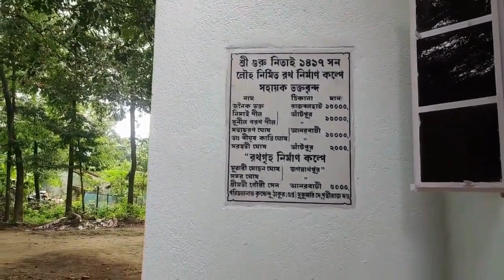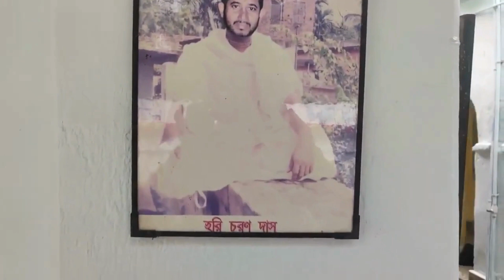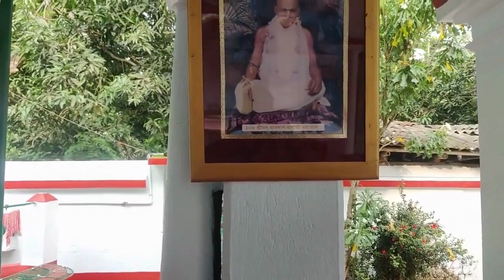শ্যামসুন্দরের পাট ( শ্রীপরমেশ্বর দাস প্রতিষ্ঠিত শ্যামেরপাট, আঁটপুর, হুগলি)।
আজ রাস পূর্ণিমা, চলুন ঘুরে আসি শ্যামসুন্দরের পাট  (শ্রীপরমেশ্বর দাস প্রতিষ্ঠিত শ্যামেরপাট, আঁটপুর, হুগলি) থেকে।

শ্রীশ্রীমহাপ্রভু চৈতন্যদেবের দ্বাদশজন লীলাপার্ষগণের অন্যতম হলেন শ্রীপরমেশ্বরঠাকুর। ব্রজলীলায় ভগবান শ্রীকৃষ্ণের একান্ত অনুচর শ্রীদামাদি দ্বাদশজন গোপালের মধ্যে পরমেশ্বর দাস ঠাকুর ছিলেন ‘অর্জুন’ নামক সখা।
বর্ধমান জেলার কাটোয়া নিকটস্থ কেতুগ্রামে মাতুলালয়ে ১৪৯৮ খ্রিস্টাব্দে পরমেশ্বর ঠাকুর জন্মগ্রহণ করেন এবং শ্রীচৈতন্যদেবের লীলাপরিকররূপে ক্রমে বৈষ্ণব সমাজে সুপরিচিত হন। পরবর্তীকালে তিনি নিত্যানন্দদেবের মন্ত্রশিষ্য হন।‘চৈতন্য ভাগবত’ থেকে জানা যায় মহাপ্রভু যখন নিত্যানন্দকে নীলাচল থেকে নবদ্বীপে ফেরবার নির্দেশ দেন, সেইসময় পরমেশ্বর দাসও নিত্যানন্দের সঙ্গে ফিরে আসেন এবং তাঁর অন্যতম সঙ্গীতে পরিণত হন। পানিহাটিতে রাঘবের কুটিরে তিনি মহাপ্রভুর সঙ্গে সাক্ষাৎ করেন।
প্রভু নিত্যানন্দের তিরোভাবের পর পরমেশ্বর দাস অধিকাংশ সময় খড়দহে নিত্যানন্দ গৃহিণী মাতা জাহ্নবাদেবীর স্নেহচ্ছায়ায় কালাতিপাত করতেন। একদিন মাতা জাহ্নবাদেবীর আদেশে শ্রীচৈতন্য মহাপ্রভু প্রবর্তিত প্রেমধর্ম প্রচারের জন্য প্রভু নিত্যানন্দ প্রতিষ্ঠিত ও পরিষেবিত শ্রীরাধাগোপীনাথ ও শ্রীরাধারানির বিগ্রহ নিয়ে পরমেশ্বর ঠাকুর আঁটপুর অঞ্চলের আনরবাটীতে আসেন এবং মন্দির তৈরি করেন। আঁটপুরে আসার পর শ্রীরাধাগোপীনাথ বিগ্রহের পরিবর্তির নাম হয় ‘শ্রীশ্যামসুন্দর’।
অবস্থান: আঁটপুর হুগলি রামকৃষ্ণ মঠ থেকে দক্ষিণ- পশ্চিমে এককিলোমিটার দূরে আনরবাটী গ্রাম। এখানেই শ্রীপরমেশ্বর দাস ঠাকুর প্রতিষ্ঠিত এই শ্রীপাট প্রতিষ্ঠিত। এই স্থান বৈষ্ণবদের নিকট অতি অতি পবিত্র।
মন্দিরে প্রবেশের সময়: সকাল সাতটা থেকে দুপুর বারোটা এবং বিকেলে চারটে থেকে সন্ধ্যা সাতটা পর্যন্ত।
তথ্য সংগ্রহ:(শ্রীশ্যামসুন্দরের সেবাইত শ্রী মানিক(সুখেন্দু)গুপ্ত এবং বাংলা সাহিত্যে বৈষ্ণব পাটবাড়ি থেকে। এখানে সাক্ষাৎকার দিয়েছেন: শ্রীমানিকলাল ঠাকুর। অন্যান্য তথ্য:শ্যামের পাট । দ্বাদশ গোপালের অন্যতম শ্রী শ্রী পরমেশ্বর দাস ঠাকুরের শ্রীপাট ।

চ্যানেলের নাম: সঞ্জীবনী সুধা।সাহিত্যিক সঞ্জীব চট্টোপাধ্যায়ের নামাঙ্কিত ও আশীর্বাদ ধন্য এই চ্যানেল।‘Sanjibani Sudha’,